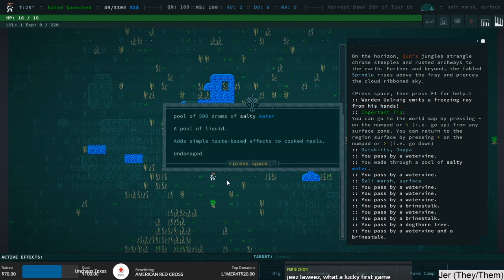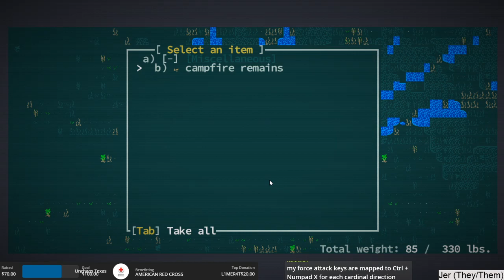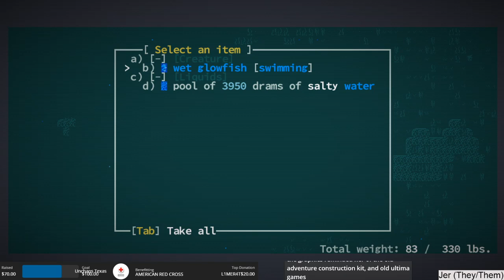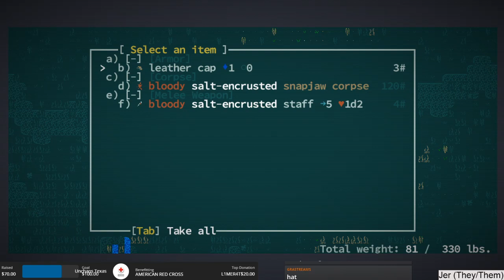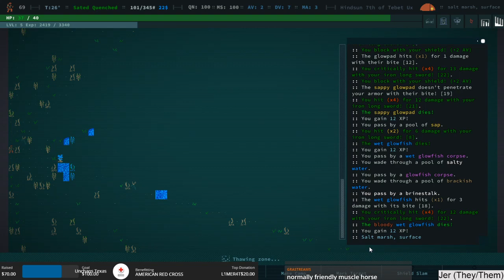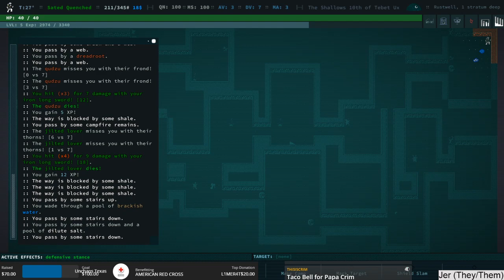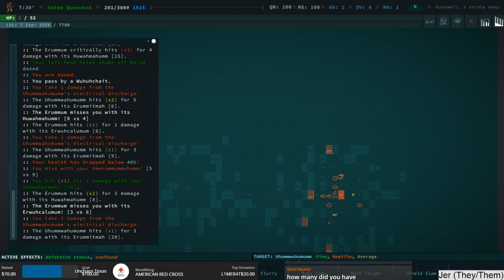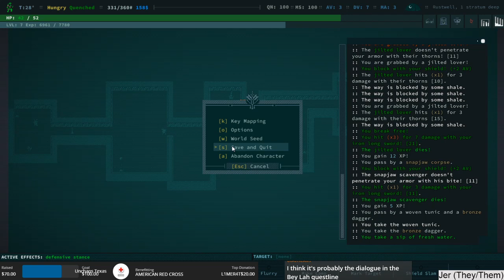tiltify Caves of Qud: Blind Play w/ Jer!